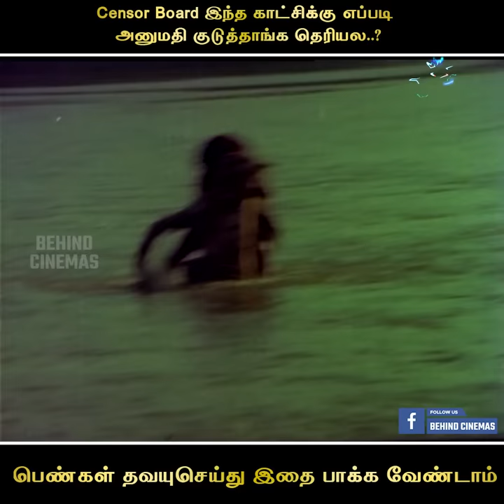பழைய படத்துல இதெல்லாம் ரொம்ப சகஜம்! Jamboo Movie Scene 1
Jamboo is 1980 Indian Tamil-language action adventure film, co-written, directed and produced by M. Karnan from a story by Maa. Ra. The film stars Jaishankar, leading an ensemble cast that includes Major Sundarrajan, S. A. Ashokan, Thengai Srinivasan, M. R. R. Vasu, Manorama and Jayamala. It was released on 15 January 1980.

Cast:
Jaishankar as Jamboo
Major Sundarrajan as Saamy
S. A. Ashokan as Paranthaman
Thengai Srinivasan
M. R. R. Vasu
Manorama as Anjalai
Jayamala as Geetha
Jaya Vani as Radha
Lalitha as Noori
Praveena as Tribal princess
Mallika
Jothi Kanna
Kanchana
Vimala
Manjula
Kovai Shantha
Vennira Aadai Moorthy
S. V. Ramadas
Oru Viral Krishna Rao
Mottai Seetha Raman
P. L. Selvaraj
Franco
Prabhakar
Master Sivakumar